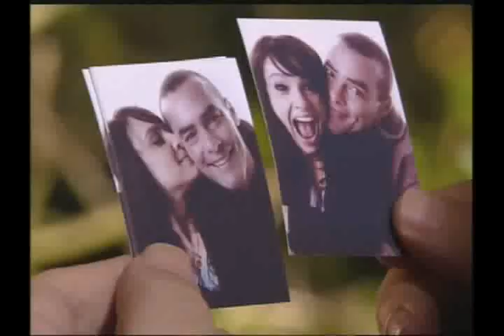Corações Feridos 12/03/12 (Chamada) Capitulo 41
Eduárdo descobre Que Amanda é Ínocente, e Que a Verdadeira Namorada de Rodrigo , Foi Aline